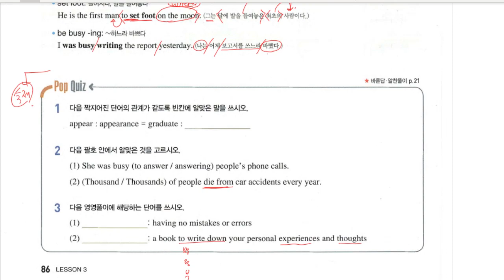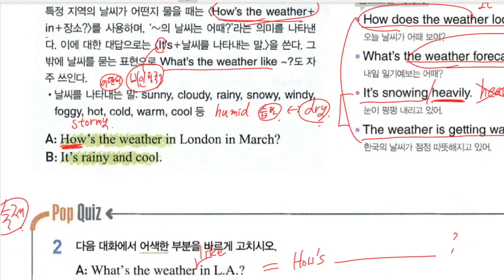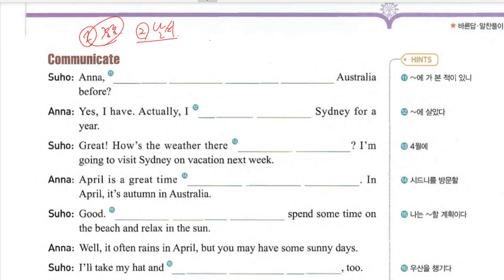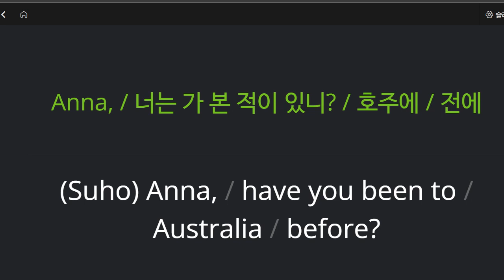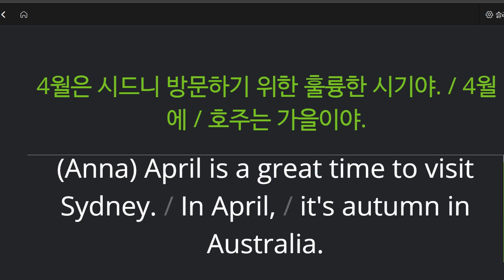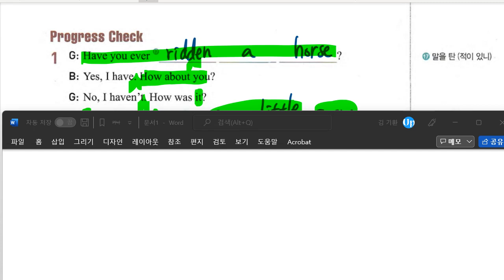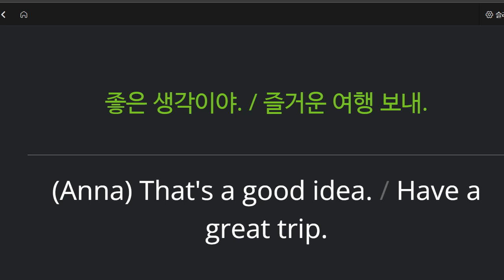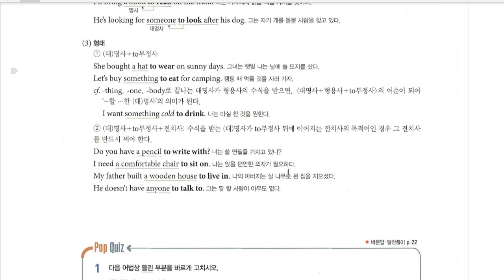중2 2022 05 31 구미중 도송중 미래엔 3과 내신대비